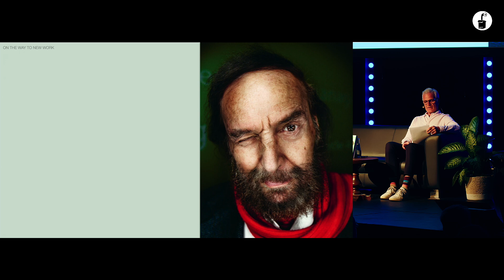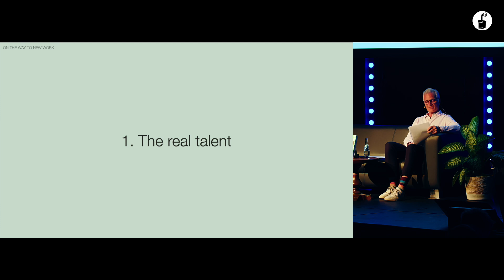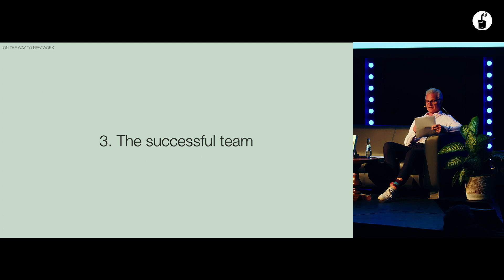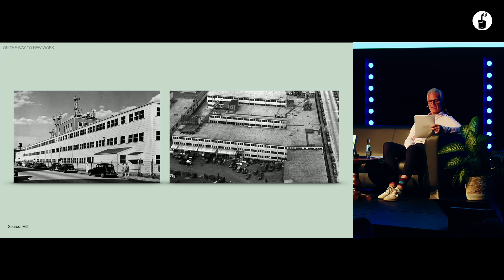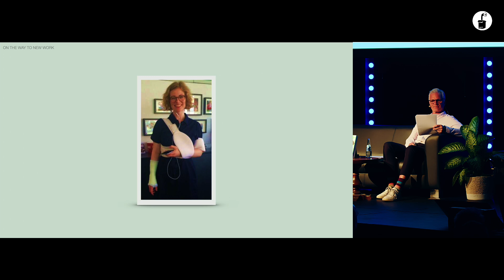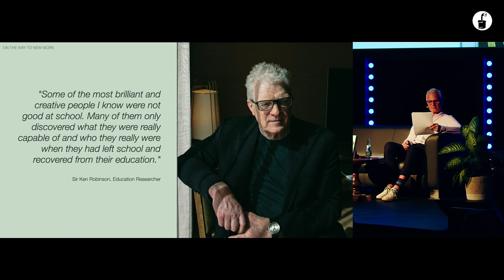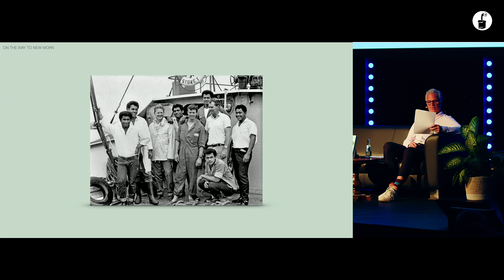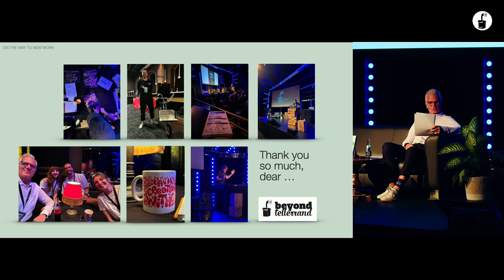Michael Trautmann – 7 Stories from a Journey That Has Only Just Begun – beyond tellerrand DUS 2024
On the Way to New Work – 7 Stories from a Journey That Has Only Just Begun

Michael has been on a journey for more than 7 years. What began as the development of a new office for thjnk, the advertising agency he founded, is now his mission. How can we make people strong and not sick through work? What can we do as individuals, as a team and/or organisation and as a society to change not only how and from where we work, but also what issues and challenges we work on? In over 420 podcast episodes and a book, Michael, together with his companions Swantje Allmers and Christoph Magnussen, reports on people who are also on the path to a better way of working. In a mixture of presentation, reading and conversation, he takes us with him on this journey

About Michael Trautmann

Michael is the founder of NWMS GmbH, consultant, keynote speaker and co-host of the podcast “On the Way to New Work” for over 6 years. After studying business administration and completing a PhD in ecology-orientated marketing, he started his career at Bossard Consultants and held positions as Managing Director at Springer & Jacoby and Global CMO at Audi. In 2004, together with André Kemper, he founded the advertising agency kempertrautmann, which became thjnk AG. Michael is also co-founder of Hyrox, the world's first fitness competition for everyone.

He has received numerous awards for his work, such as, Top 40 under 40 in European Marketing, Global Newcomer Agency of the Year, “Man of the Year” (horizont) and LinkedIn Top Voice. In the more than 400 episodes of his podcast, he has spoken with business leaders, innovative thinkers and scientists (including Harvard, Stanford, INSED, St. Gallen) about the future of work. Of course, he is also co-author of the book “On the Way to New Work”, which was published in 2022 and became a bestseller.

This talk was held at the "beyond tellerrand" conference 2024 in Düsseldorf: More information about beyond tellerrand (btconf in short)

beyond tellerrand is the affordable single-track event where creativity and technology meet in a renowned, familiar and friendly atmosphere.

Camera Operator / Editing / Post Production:
Stefan Nitzsche -  @ambimyth8746